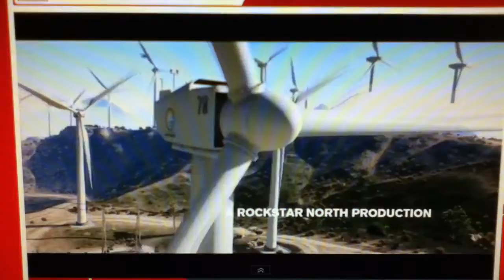GTA 5 Trailer *NEW*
A video show the NEW trailer of GTA 5 !